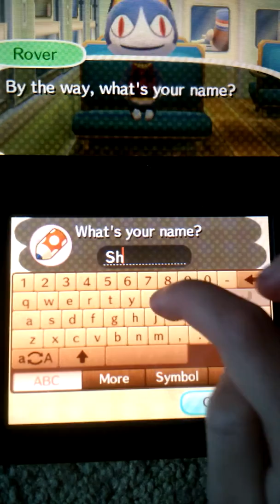Animal Crossing New Leaf let's play - Tom Nook strikes back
Must...Pay...DEBT